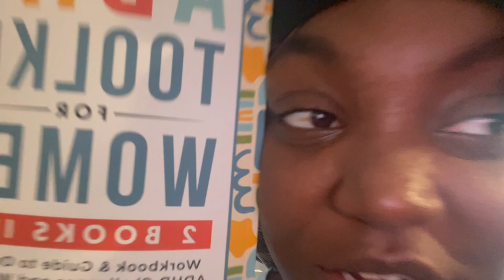Vlogmas Week 3 & 4: Ross Haul, Gingerbread Houses, SmashRoom Date, Doin my hair, Christmas Day Cheer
⬇️Check for More Info⬇️
Vlogmas Week 3 & 4: Ross Haul, Gingerbread Houses With the Kids, Doing my hair, Christmas Day Cheer!

Lipgloss: @krownedbeautico on IG

Amazon Storefront: